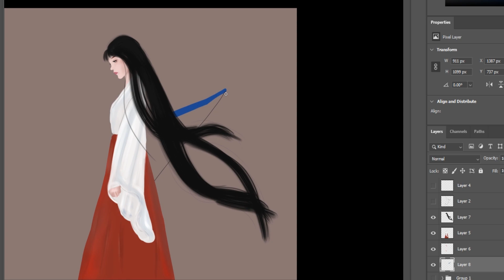Mulan Speedart (Photoshop)